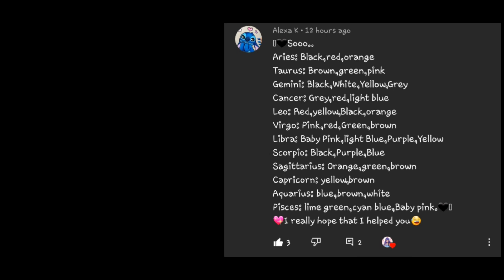Zodiac signs Exposing,Siblings, and Makeover || Gacha Life || Hotness 💀😳😏 || ft. The Creator